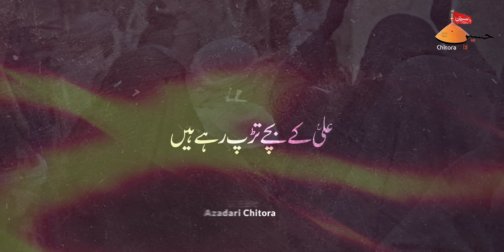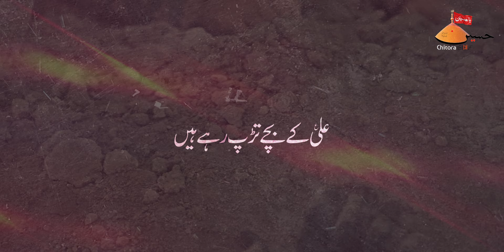21 Ramzan Noha 2024 | Ali Ke Bacche | Abbas Ali Arfi | Shahadat Mola Ali Noha 2024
21 Ramzan Noha 2024 | Ali Ke Bacche Tadap Rahe Hain | Abbas Ali Arfi Nohay 2024 | Shahadat Mola Ali Noha 2024 | 21 Ramzan Noha 2024 | New Noha 2024 | Imam Ali Noha 2024 | Ayyam E Ali Noha 2024

Related - New Noha Shahadat Imam Ali (as) 1445/2024 | 21 Ramzan New Noha 2024
Reciter & Composition - Abbas Ali Arfi
Poet - Waiz Sultanpuri
Vocals - MRDS (MOZ)
Chous - Rizwan Mirza & Team
Audio - ODS
Edit - Azmat Hyder
Video & Production - @AzadariChittora

Lyrics:-